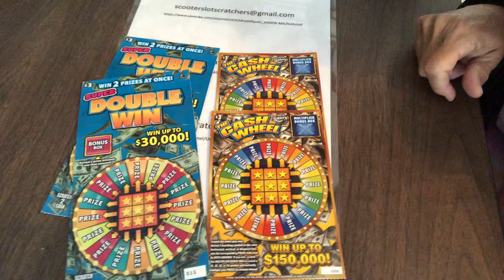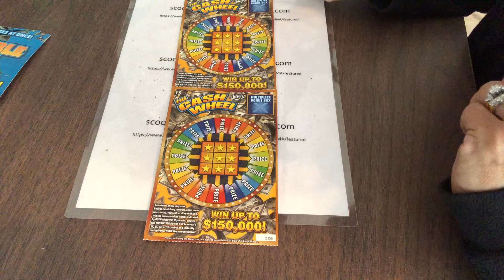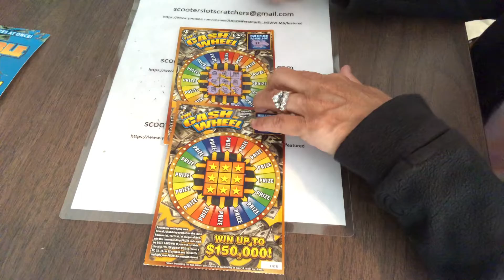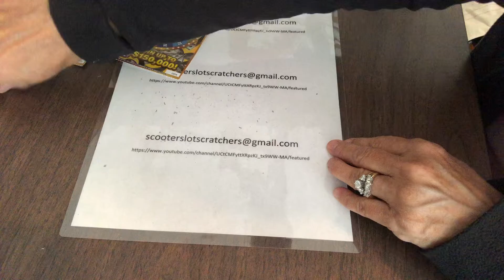Connecticut vs Florida Cash Wheel. Thank you everyone for supporting this channel making 100 subs.